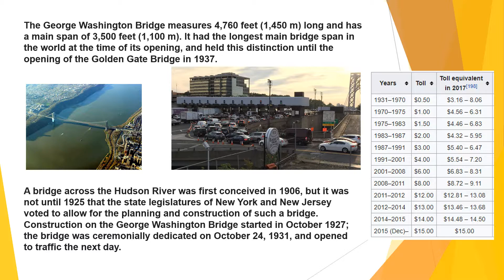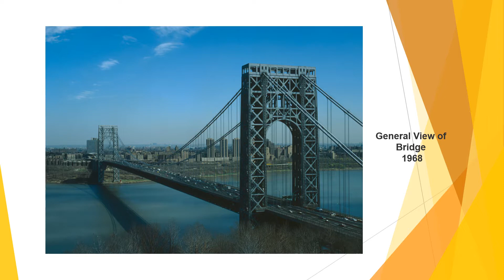New York City George Washington Bridge - Opened October 24, 1931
File Video 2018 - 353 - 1,983 Water Advocacy Knowledge Academy Learning Series